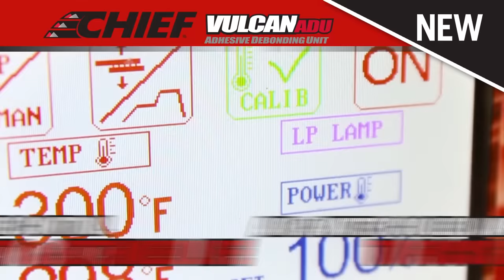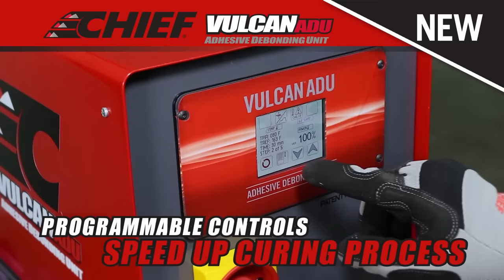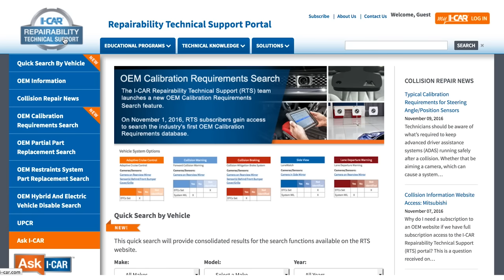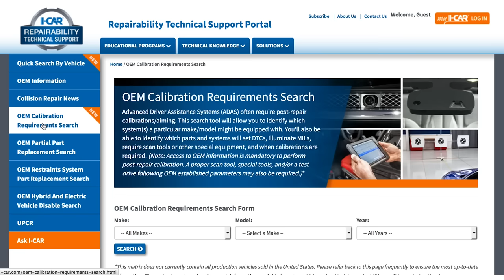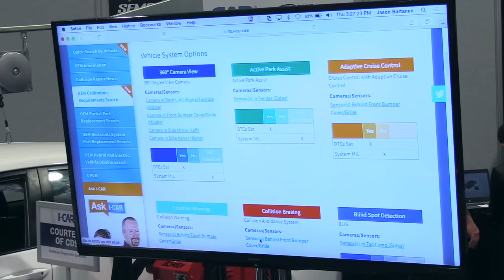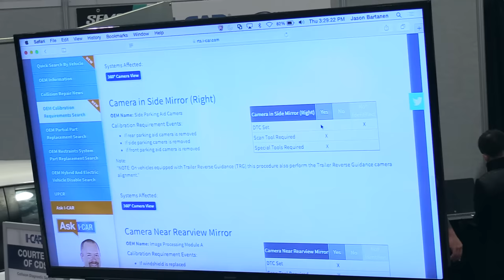Collision Hub And I-CAR Present Cool Tools LIVE SEMA 2016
If you missed Cool Tools LIVE at SEMA 2016, don't worry we've got the whole show here.

Each year during the SEMA Show Collision Hub and I-CAR search the show floor for the latest tools making the collision repair or refinish technicians job easier. This year Jason and Kristen expanded the show with more tools, equipment and software to make 2017 the best year for your shop.